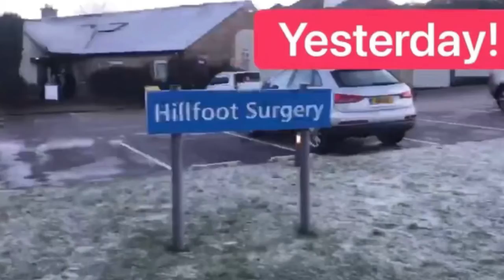Day in the life of diabetes 101 dietitian's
Follow Nusrat one of the diabetes 101 dietitian's for a day to see what goes on